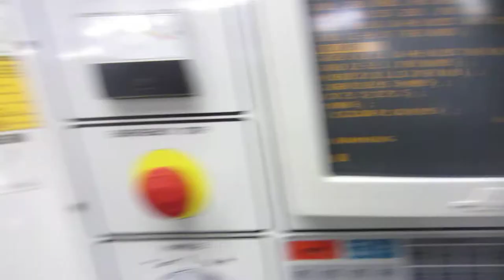1999 HAAS CNC LATHE SL-30T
1999 HAAS CNC LATHE SL-30T SPINDLE